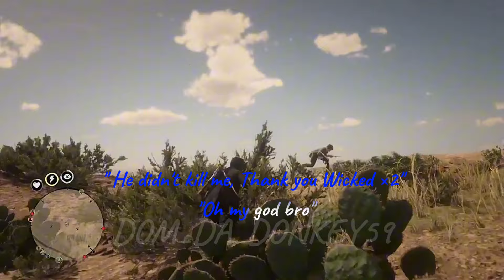XTMH War Highlights | Teamtage | Red Dead Online 💸